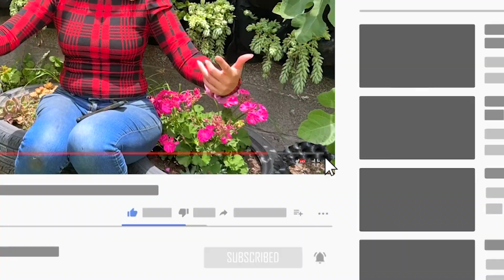🌳 Estiércol vs. Humus de Lombriz 🤔 ¿CUÁL ES MEJOR para las plantas?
✅ ¿Cuál de los 2 es mejor? 🪴 ¿El Humus de Lombriz o el estiércol de borrego? 👉🏼 En este video te digo todas las diferencias, beneficios y contras de cada uno